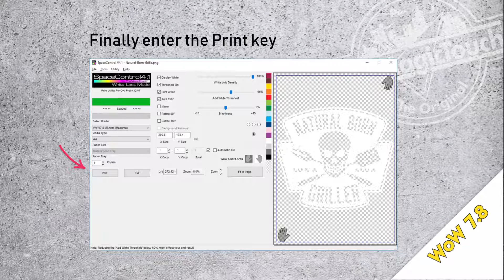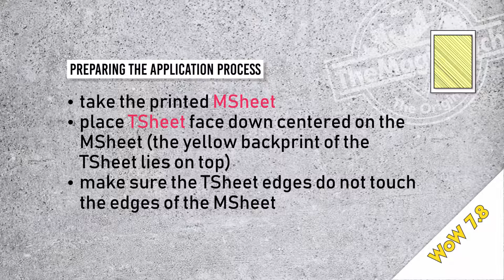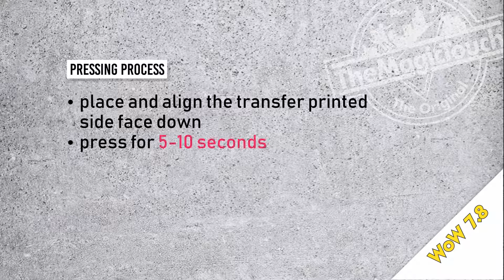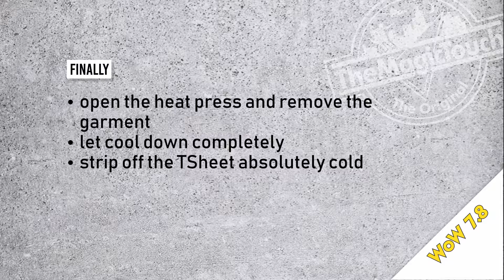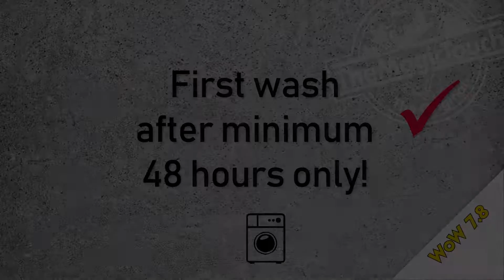How to decorate a black T with WoW7.8 and a CMY+White Printer...